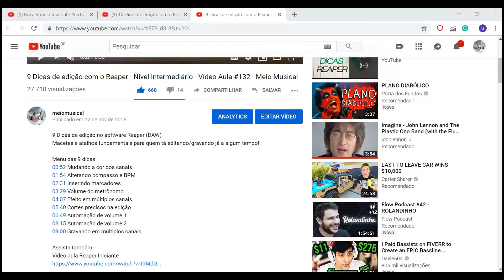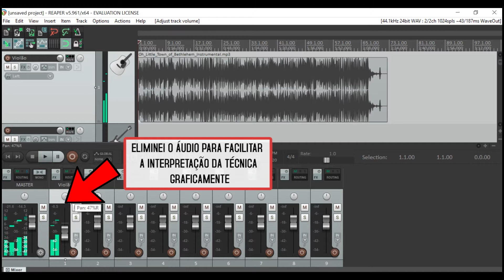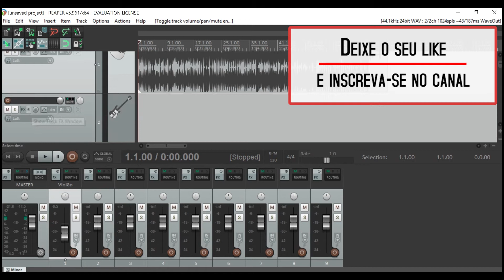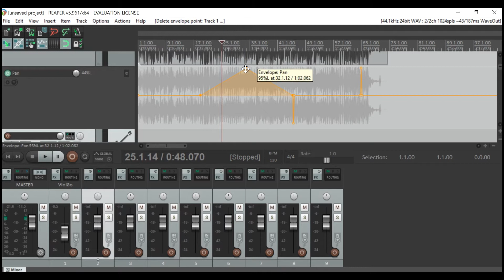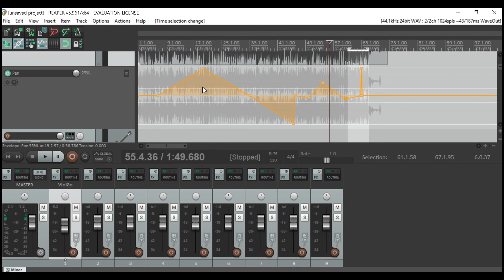Envelopes de Pan Stereo no Reaper - Especial - Meio Musical